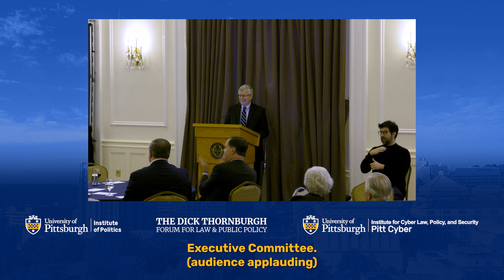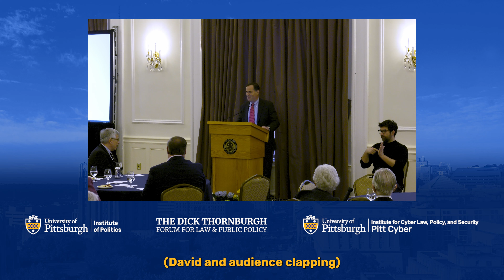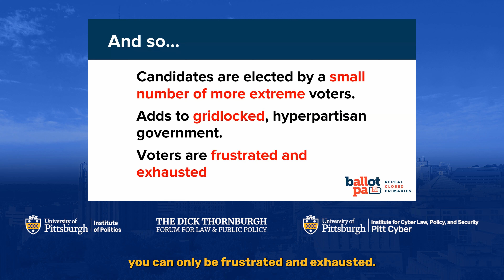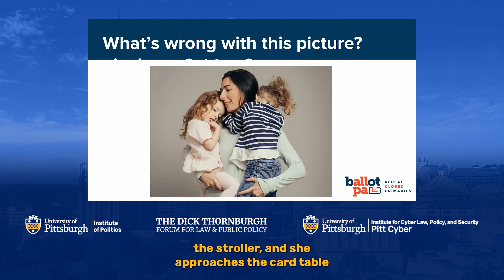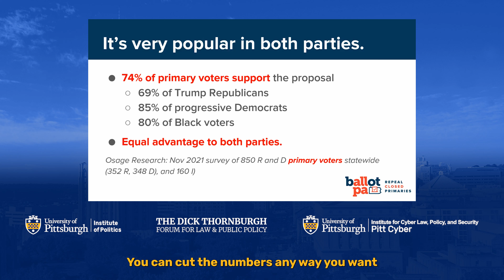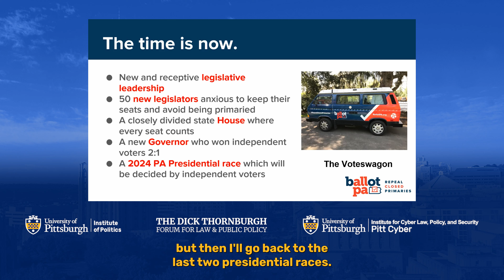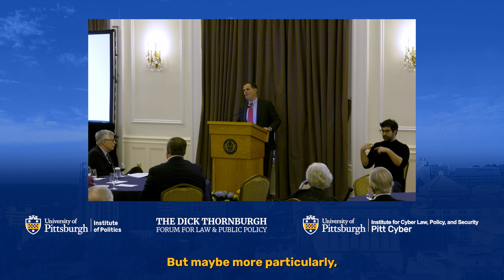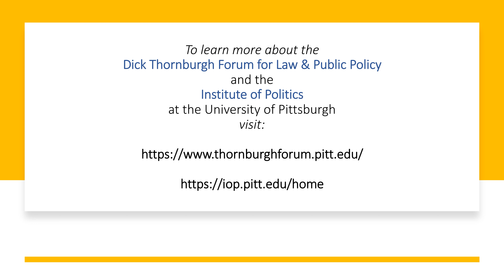Preserving Democracy - Repealing Closed Primaries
Thanks to David Thornburgh for presenting the April 10, 2023 Preserving Democracy Lecture on the topic of Repealing Closed Primaries - A Path to Better Government in Pennsylvania!